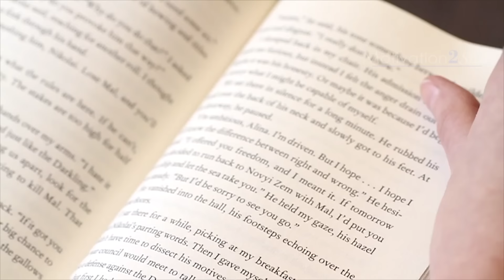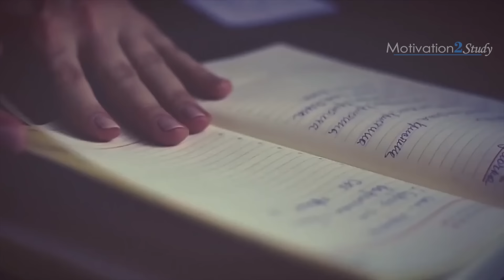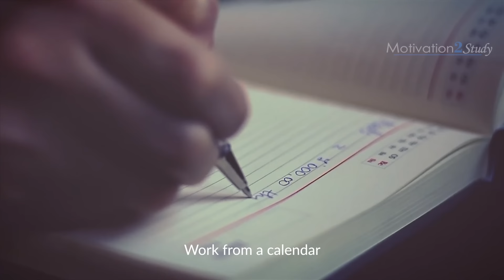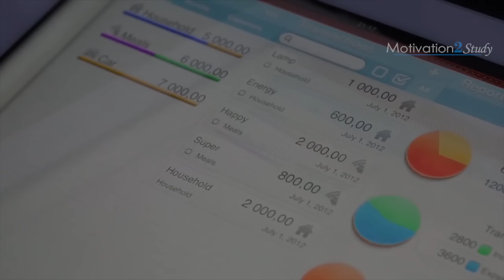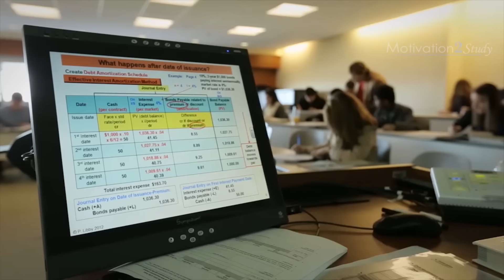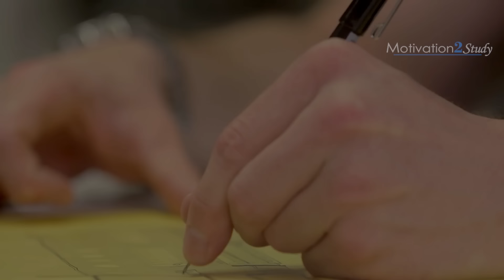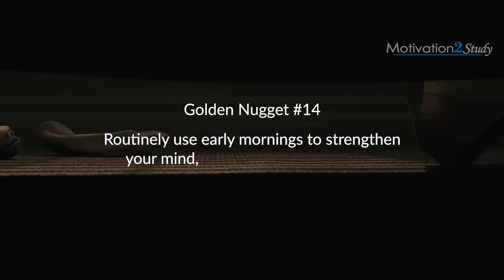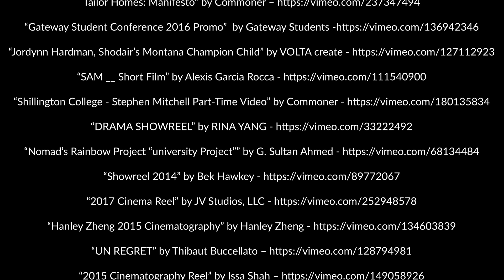This Is How Successful People Manage Their Time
15 Secrets Successful People Know About Time Management!

Special Thanks to Cut the Crap Podcast and Kevin Kruse. Video/audio edited by Motivation2Study.

►Read the book by Kevin Kruse

►Follow Cut the Crap Podcast:
(Full episode is episode #119!)

►Video footage: For all video footage used, please see the credits at the end of the video.